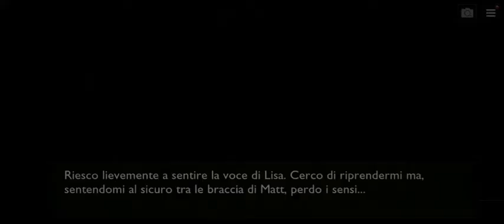Is it Love? MATT - Capitolo 4 (prima parte/scena segreta)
Matt salva Isabel...